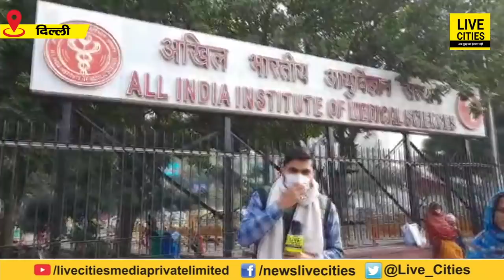Bihar से Delhi AIIMS में ईलाज कराने आए लोगों को बहुते झेलनी पड़ती है फजीहत, कैसे रहते हैं, सुन लीजिए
Bihar से Delhi AIIMS में ईलाज कराने आए लोगों को बहुते झेलनी पड़ती है फजीहत, कैसे रहते हैं, सुन लीजिए | Bihar News | LiveCities